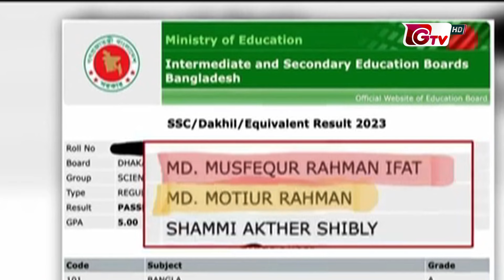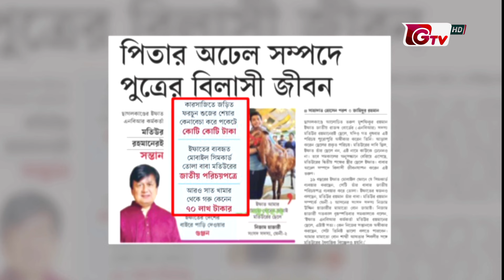ছাগলকাণ্ডে বাবা-ছেলে সম্পর্ক অস্বীকার; বেরিয়ে এলো চাঞ্চল্যকর তথ্য | Ifat Goat Issue | Motiur Rahman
ছাগলকাণ্ডে বাবা-ছেলে সম্পর্ক অস্বীকার; বেরিয়ে এলো চাঞ্চল্যকর তথ্য | Ifat Goat Issue | Motiur Rahman | Gtv News